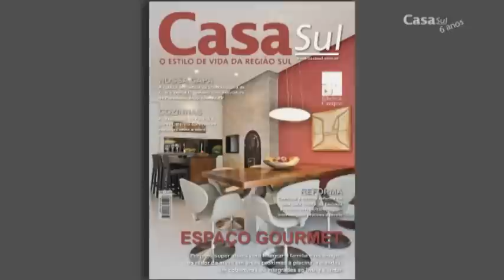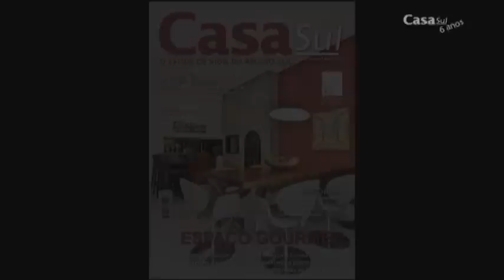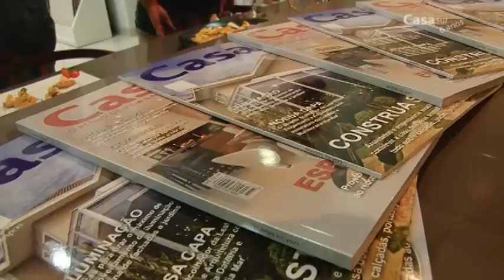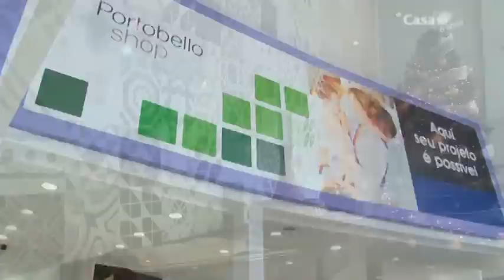Lançamento Casa Sul na Portobello Shop Alto da XV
Com capa da arquiteta Belisa Guelmann e da decoradora Rosi Guelmann, a nova edição fala sobre espaços gourmet e cozinhas. Uma grande festa marca o lançamento da nova edição da revista. Evento realizado na loja da Portobello Shop Alto da XV.